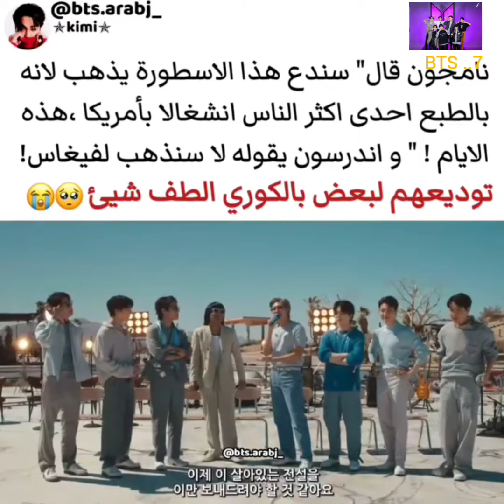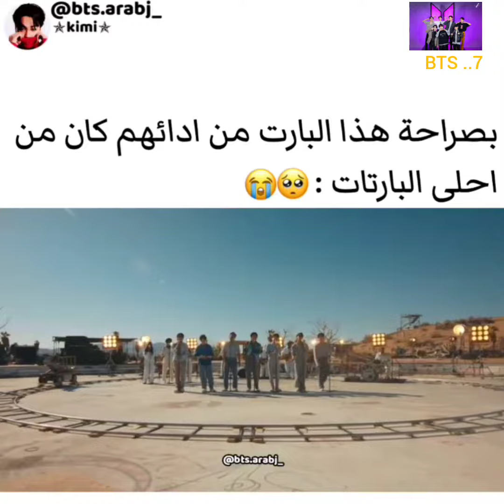بث bts😍 .الضيف الخاص..yet to come 🔥رقصه V 🔥